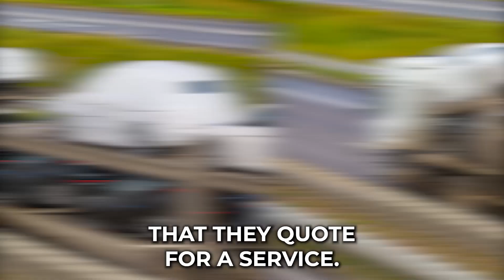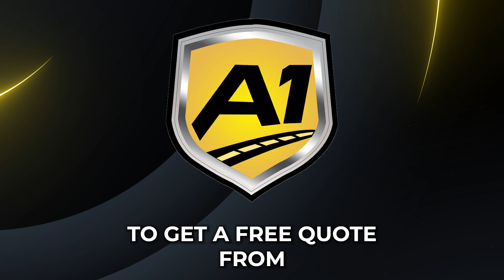Car Shipping In Kyle | TX Vehicle Shipping | Kyle Car Transport Services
Don't miss out on the inside scoop on Kyle Car shipping companies - read our blog post now!

A1 Auto Transport stands out as a trusted partner for seamless car shipping to Kyle, Texas. Known for its reliability and professionalism, the company ensures a stress-free experience for customers relocating their vehicles. The process begins with a straightforward quote request, allowing customers to obtain accurate pricing online or through direct communication with A1 Auto Transport. The company's commitment to transparent and competitive pricing sets the stage for a positive customer experience.

A1 Auto Transport offers a range of shipping options to cater to diverse needs. Customers can choose between open and enclosed transport, accommodating various vehicle types and preferences. This flexibility ensures that every vehicle, from standard sedans to specialty cars, is transported with the utmost care and consideration for its unique requirements.

One of the notable advantages of choosing A1 Auto Transport is its dedication to timely deliveries. Recognizing the importance of meeting deadlines, the company's experienced team works diligently to adhere to agreed-upon schedules. This commitment is particularly valuable for customers moving to Kyle, Texas, who rely on punctual vehicle deliveries to streamline their relocation process.

Throughout the shipment, A1 Auto Transport maintains open communication with customers, providing regular updates on the progress of their vehicles. This proactive approach fosters a sense of trust and reassurance, addressing any concerns customers may have. By prioritizing customer satisfaction and efficient service, A1 Auto Transport has solidified its reputation as a top choice for car shipping to Kyle, Texas, offering a reliable solution for individuals and families transitioning to this dynamic community.